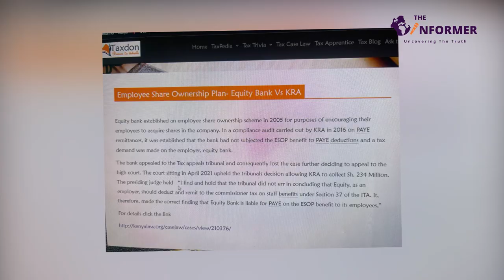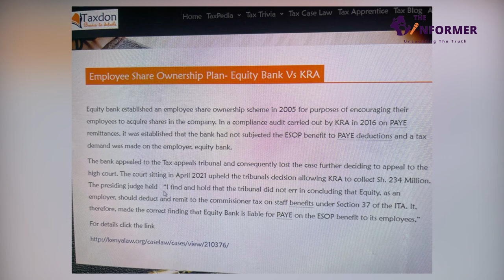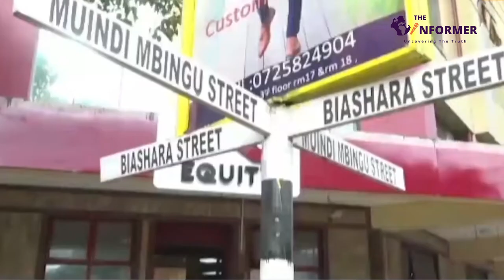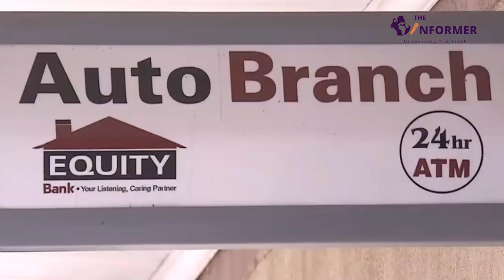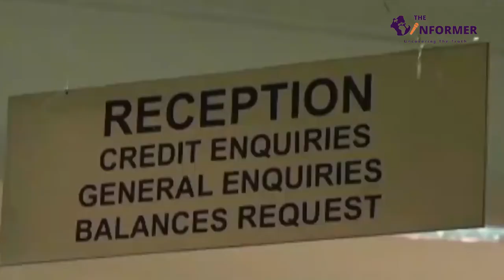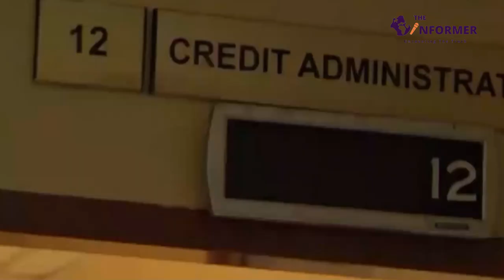Equity Bank embroiled in Employee Share Ownership Plan (Esop) scam as staff boycott